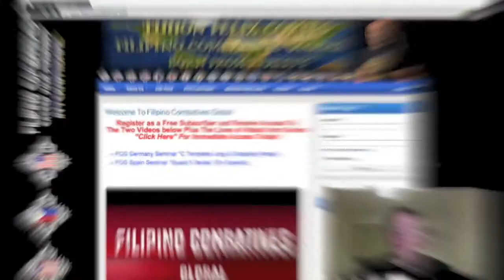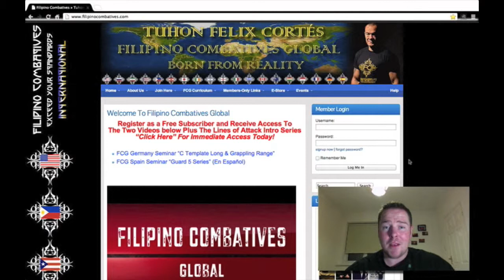Episode #6 -- Exceed Your Standards With Tuhon Felix Cortes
This weeks guest is Tuhon Felix Cortes Of Filipino Combatives Global Felix was over here a few weeks back filming for a Keep It Raw Special and He was kind enough to do an interview for us.

In this Interview Felix was very kind to share his 30 years plus knowledge in the Martial Arts business and also some tactics he used to create a huge Taekwondo school. He also shares with us his breaks into movie and choreography roles from cult Troma films to more mainstream Movies like the Benicio Del Toro Film "The Hunted" .Now Felix is concentrating on spreading his main passion Filipino Combatives working with the most dedicated martial arts practitioners globally.